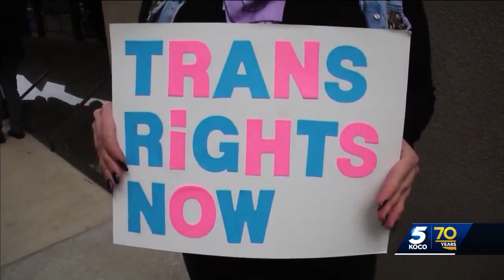Should Oklahomans be able to change gender on birth certificate?